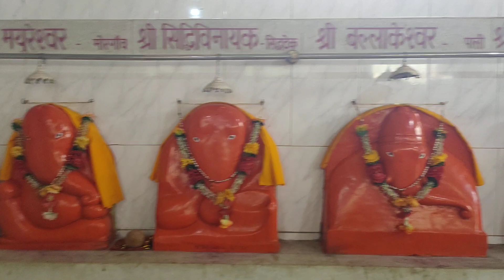શીવલીંગ દર્શન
ચાર ધામ શીવલીંગ ના દર્શન